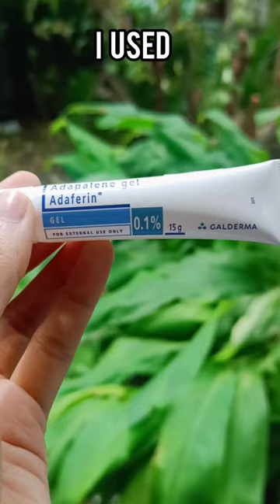Adapalene gel 0.1 || I used Adapalene gel (Week-1)|| 30 days Challenge || Part-I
In this video , which is the part 1 , I'm sharing my experience of first one week using Adapalene gel .
I'll share part2 , part3. if you want 🤭